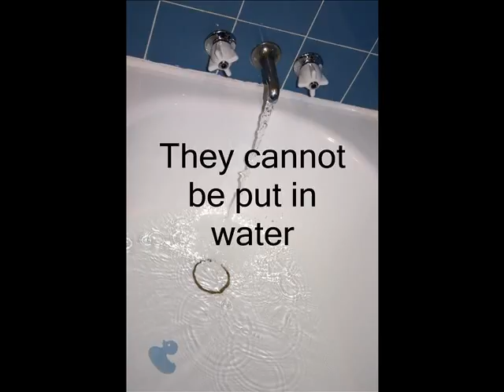gpigs frizzyhair.wmv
student video